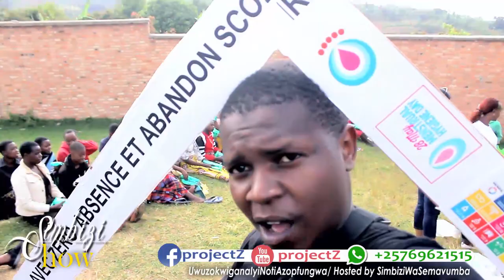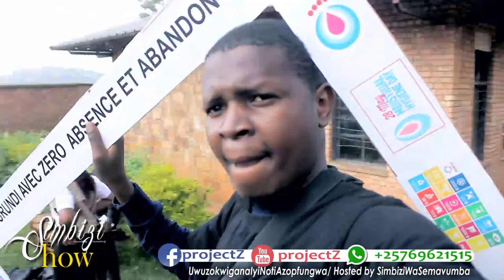Namba utari ISUGI NTIWUGURURE BINO BINTU | ISUGI ZO MU KAYANZA NDAZIHAYE IKINTU BINJIZAYO.....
Mana tabara bano Bana... Yakorewe moya MoyaMbili ibara riraguye... Amasugi ahawe ikinti binjizayo.